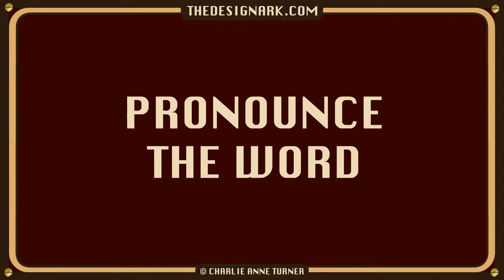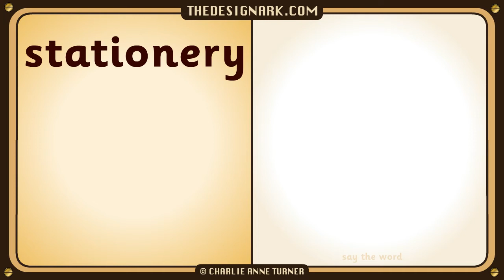STATIONERY: How to pronounce the English word stationery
Stationery: Listen and Say. Learn how to pronounce the English word stationery. This video also illustrates the word, has a short sentence containing the word and spells the word.